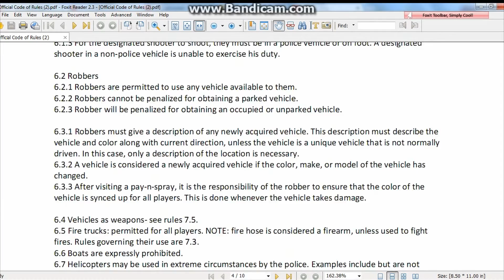how to get gta 4 cops and robbers rules